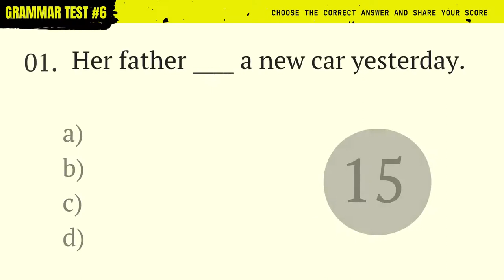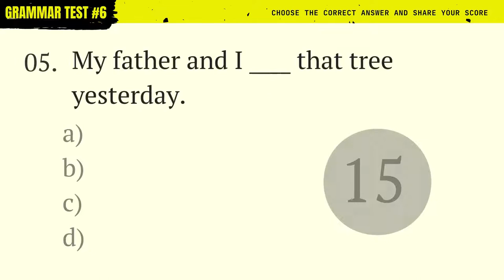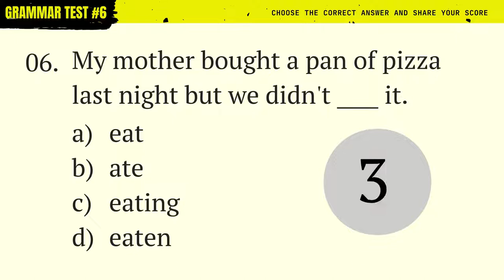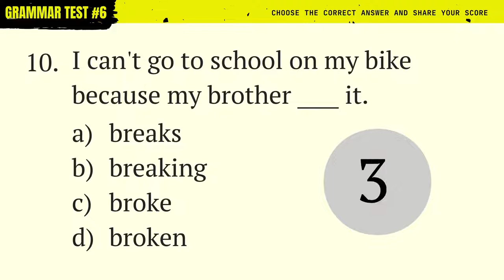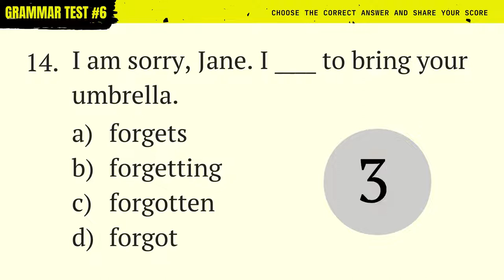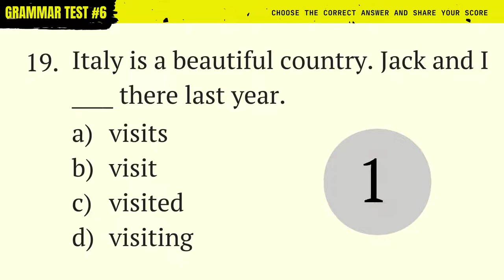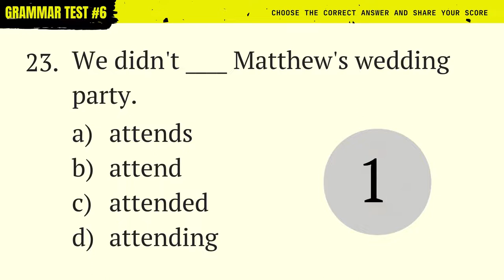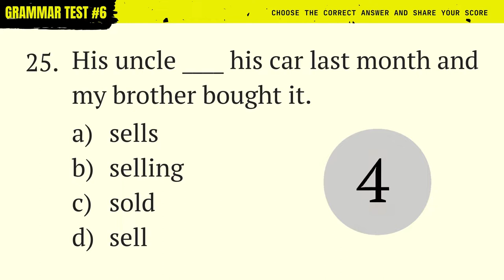Simple Past Tense Part 1 I English Grammar Test #6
We use simple past tense to tell events that happen in the past. We use it a lot. You have to know the pattern of the tense. We use verb 2 or past form for positive sentences. But we use infinitive plus didn't for negative sentences. Make sure you don't choose the correct verbs to complete the sentences.